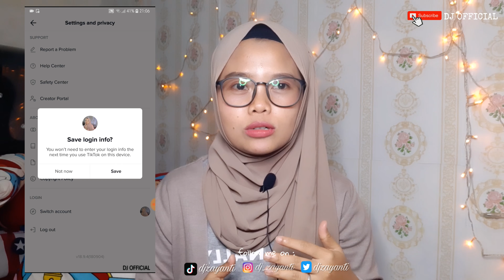CARA MERESET AKUN TIKTOK YANG TERKENA/TERINDIKASI SHADOW BANED/SPAM - FYP BISA NORMAL | djzayanti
Hallo semuanya balik lagi di Channel DJ OFFICIAL (dj_zayanti) kali ini aku mau berbagi ke kalian mengenai Cara mengembalikan views tiktok yang turun. tonton videonya sampai selesai ya, jangan lupa like, comment dan share video ini serta subscribe.